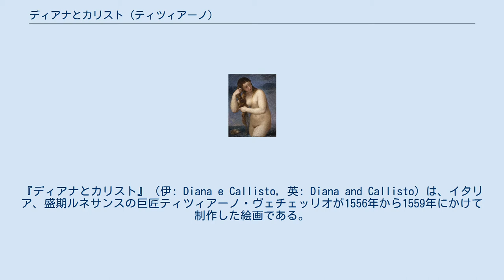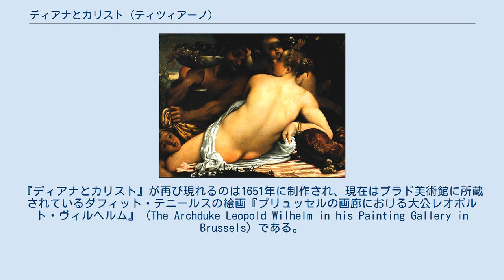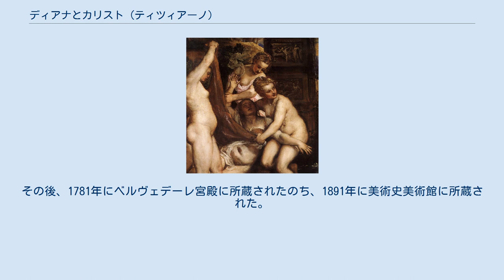ディアナとカリスト (ティツィアーノ)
『ディアナとカリスト』（伊: Diana e Callisto, 英: Diana and Callisto）は、イタリア、盛期ルネサンスの巨匠ティツィアーノ・ヴェチェッリオが1556年から1559年にかけて制作した絵画である。
油彩。
 本作品はオウィディウスの『変身物語』で語られている狩猟の女神アルテミス（ローマ神話のディアナ）の従者カリストの悲劇を主題とし、対作品『ディアナとアクタイオン』（Diana e Atteone）とともにティツィアーノを代表する神話画の1つである。
両作品はスペイン国王フェリペ2世のために制作された神話画の連作「ポエジア」を構成し、後期のティツィアーノの作品の中でも傑作として特に有名である。
保存状態はあまり良好とはいえず、ディアナの顔やカリストの腹部など状態の悪い箇所がある。
オルレアン・コレクションとサザーランド公爵のコレクションに所属したのち、2012年3月にロンドンのナショナル・ギャラリーとエディンバラのスコットランド国立美術館によって4500万ポンドで共同購入され、現在は両美術館で交互に展示されている。
 ウィーンの美術史美術館に本作品のヴァリアントが所蔵されている。
またピーテル・パウル・ルーベンスの模写がランカシャー、ノーズリーのダービー伯爵のコレクションに所蔵されている。
 オウィディウスの『変身物語』によるとカリストは女神アルテミスに従うアルカディア出身の乙女で、アルテミスのお気に入りの娘だった。
神々の王ゼウス（ローマ神話のユピテル）は以前から彼女の美しさに目を付けており、カリストと関係を持つ機会をうかがっていた。
そんなあるとき、狩に励んでいた彼女が暑さに疲れ、森の中で矢筒を枕に休んでいるのを見つけると、誰もいないのをいいことにアルテミスの姿に変身して接近し、彼女の純潔を奪った。
それからしばらくして、アルテミスは狩の最中に服を脱いで、従者の乙女たちと小川で水浴をしたが、カリストだけはいつまでも服を脱いで水に入ろうとしなかった。
そこで女神は彼女の服を剥ぎ取り、カリストが妊娠していることを知ると、すぐさま彼女を追放した。
ゼウスの正妻ヘラ（ユノ）は彼女がアルテミスのもとを追われるのを見ると、彼女を熊に変えて罰した。
後にカリストは森の中で成長した息子アルカスに出会った。
息子が自分の母に槍を向けるのを見たゼウスは2人を空に上げ、おおぐま座とこぐま座に変えた。
 対作品として制作された『ディアナとアクタイオン』と『ディアナとカリスト』。
 小川の流れと照明の向きから並んで壁に掛けることを意図していると考えられる。
 ディアナを描いた第3の作品『アクタイオンの死』が発送されなかった理由は不明。
 ティツィアーノが描いているのは、アルテミスがカリストに衣服を脱いで水浴することを強要し、彼女の妊娠を発見する瞬間である。
カリストは激しく抵抗しているが、アルテミスに命令された仲間の従者たちに両腕をつかまれて取り押さえられ、ゼウスの子を身ごもって大きくなったお腹を露わにされている。
アルテミスは怒りを露わにし、純潔を守っている他の従者たちにカリストの追放を指示している。
従者たちの表情はさまざまである。
アルテミス同様に怒っている者がいれば、憐れむ者もおり、かと思えばカリストの不幸を面白がっていると思われる者もいる。
周囲の木々は揺れ、遠くの空で縞模様を作っている黄金色の雲は渦を巻き、石の角柱は動揺して傾いている。
アルテミスの頭上の木に掛けられている金の織物は白い紐で枝に固定されている。
織物には白いユニコーンのデザインパターンが織り込まれている。
 衣服を剥ぎ取られるカリスト。
 ティツィアーノは天然のウルトラマリン、ヴァーミリオン、マラカイト、緑青、黄土色、鉛錫黄、スマルト、コチニールレーキ（カーマイン）など、ルネサンス期のほとんどすべての顔料で構成される幅広いカラーパレットを使用した。
ティツィアーノの自由で表現力豊かな筆遣いはドラマの効果を高めており、大雑把な筆触で厚みのある肉体の質感から大気感に満ちた遠方の風景まで描き上げている。
またキャンバスの表面を払うような薄いブラシストロークは人物像の輪郭を曖昧にし、ダイナミズムと動きの感覚を画面に与えることに貢献している。
 アンニーバレ・カラッチ『ヴィーナス...